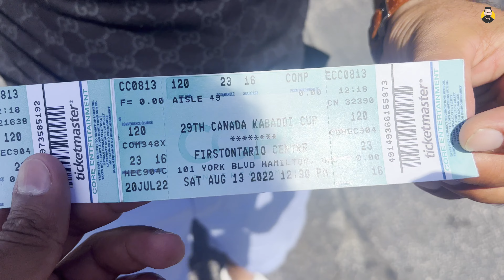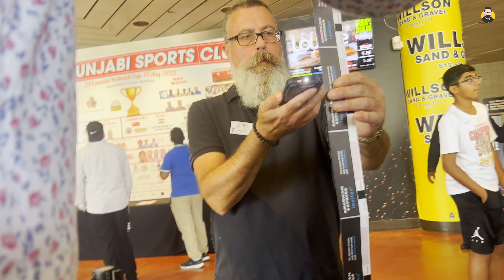29 CANADA KABADDI CUP VLOG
HELLO
CREATIVE VLOGS

LIVE CRICKET MATCH STREAMING | CRICKET VLOGS | TRAVLING VLOGS | INFROMATINAL VLOGS

FOLLOW ON FACEBOOK: CREATIVE VLOGS

29  CANADA KABADDI CUP 2022 FINAL MATCH LINK